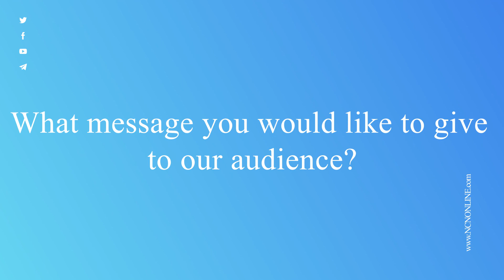Cadyce designs and develops top class cables, adapters, hubs, docks and devices | NCN MAGAZINE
Cadyce, a leading networking and lifestyle product brand having a global presence, designs and develops innovative solutions such as cables, adapters, hubs, docks, and devices related to presentations, security and surveillance and networking. Cadyce’s products are a blend of style, efficiency, durability, and advancements. The brand follows the philosophy of connecting, communicating and networking. Cadyce is a premium Apple accessory-certified brand in India with a license from Apple and has been awarded the No. 1 brand for Apple accessories for the last three years consecutively. The brand plans to start manufacturing in India in line with the Make in India initiative.
During an exclusive interview with Mobility Magazine, Mr. Gautam Shah, CEO and Co-Founder of Cadyce, shares his views on how the brand maintains its position in the market by bringing out new products from time to time that are compatible with the latest gadgets. Cadyce constantly upgrades their products in order to provide the best quality to their consumers.